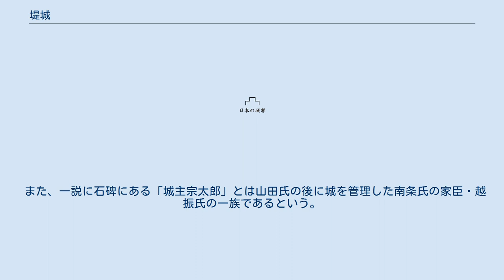堤城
堤城（つつみじょう）は、鳥取県東伯郡北栄町に所在した日本の城。
島（現・北条島）集落内に所在したと伝えられ、付近に「堤城」「城の内」などの地名が残る。
 山田氏歴代の居城と伝わる。
大永年間、城主山田高直は山名氏に属していたが、同4年（1524年）、尼子経久による大永の五月崩れにより当城を追われた。
永禄年間、高直の子、重直は、吉川氏の助けを得て当城を奪回した。
後に山田重直は羽衣石城に居城する南条元続の配下となった。
天正7年（1579年）、南条氏と毛利氏の不和を機に南条氏から離れたことにより、同年9月1日、南条元続率いる800騎に攻められ、重直、信直父子は鹿野城に落ちのびた。
以後、当城は南条氏の支配となったが、慶長5年（1600年）の南条氏滅亡によりこの城もすたれたと伝わる。
 城跡付近には、小祠をまつり、城主宗太郎之墓の碑が立てられている。
また西側の山の頂部に所在する八幡神社は、承平年間に山田氏の祖とされる長田山城入道が京都石清水八幡宮の八幡を勧進して城の鎮守としたと伝えられる。
また『伯耆民諺記』には、弘安6年（1283年）に山田氏の先祖紀氏の鋳造した紀年銘入りの鐘があると記すが、現在は残っていない。
 また、一説に石碑にある「城主宗太郎」とは山田氏の後に城を管理した南条氏の家臣・越振氏の一族であるという。
（参考・新修北条町史編纂委員会編『新修北条町史』北条町、2005年）